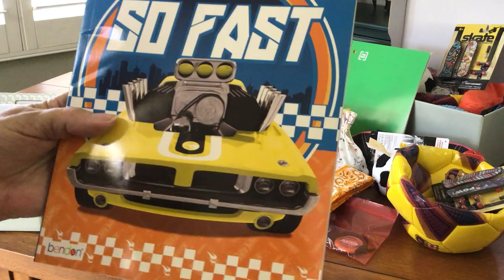Operation Christmas Child/OCC “Soccer Fun” Shoebox Unboxing for Boy 10-14 Oct 13, 2021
Operation Christmas Child “Soccer Fun” Shoebox Unboxing for a Boy 10-14.    Oct 13, 2021